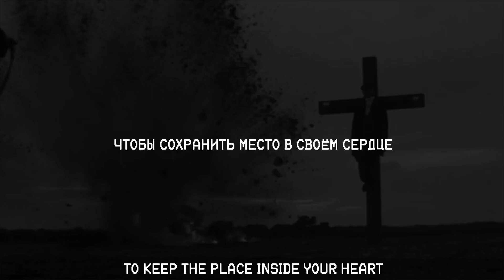SLEN - MURDERER ||「ПЕРЕВОД」「RUS SUB」